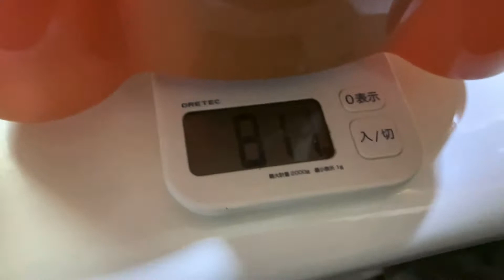今日の蘭丸 イングリッシュモルモット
今日の蘭丸に加えて少し俺のことも話します